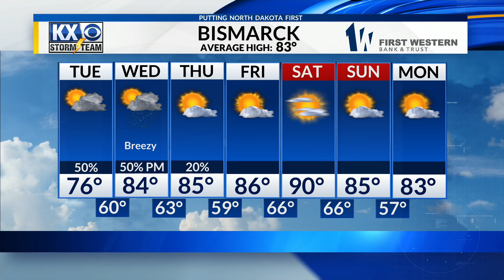A mix of rain chances and sun with severe weather chances thrown into the mix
Meteorologist Stone Schafer's Tuesday morning Full Forecast